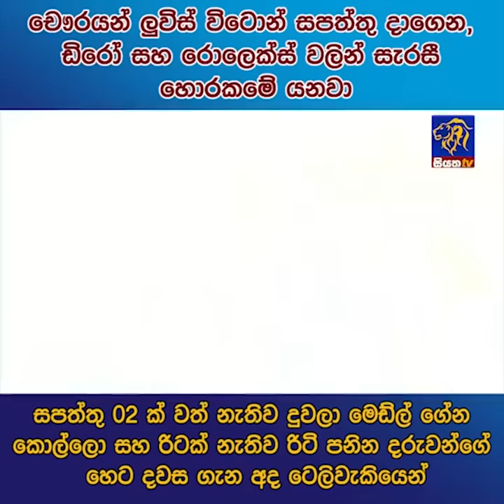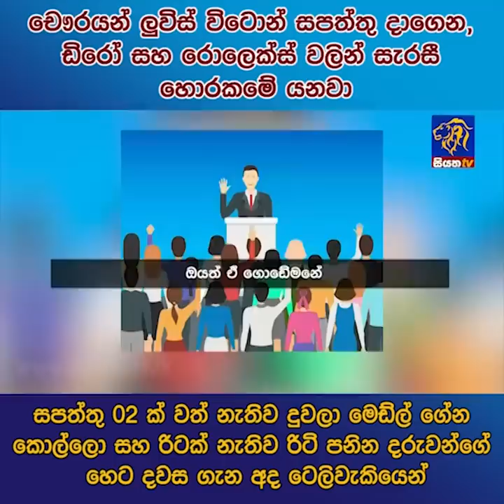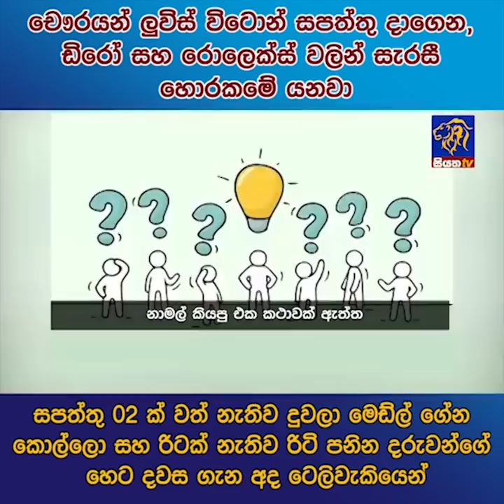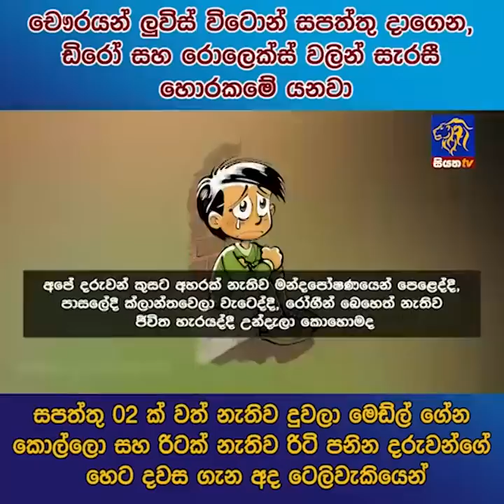චෞරයන් ලුවිස් විටොන් සපත්තු දාගෙන, ඩිරෝ සහ රොලෙක්ස් වලින් සැරසී හොරකමේ යනවා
චෞරයන් ලුවිස් විටොන් සපත්තු දාගෙන, ඩිරෝ සහ රොලෙක්ස් වලින් සැරසී හොරකමේ යනවා සපත්තු 02 ක් වත් නැතිව දුවලා මෙඩ්ල් ගේන කොල්ලො සහ රිටක් නැතිව රීටි පනින දරුවන්ගේ හෙට දවස ගැන අද ටෙලිවැකියෙන්